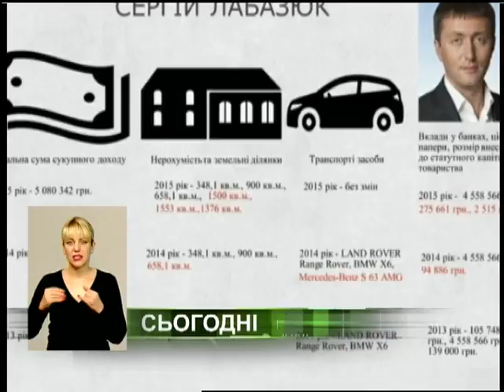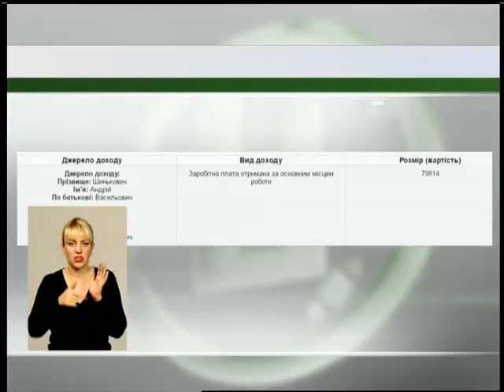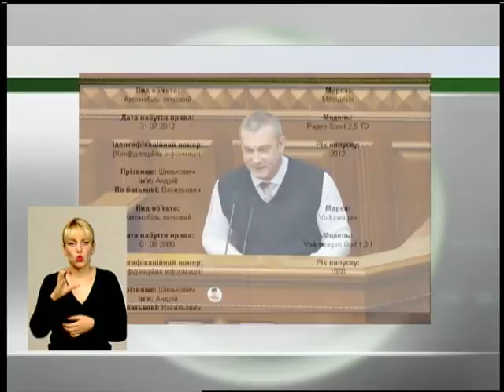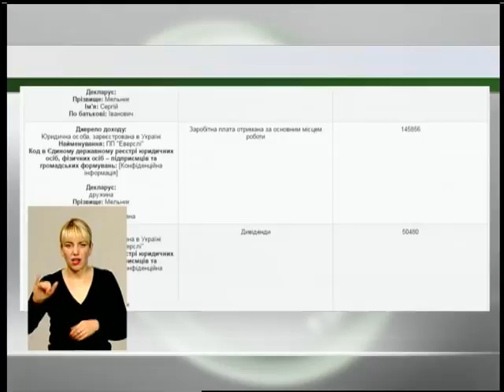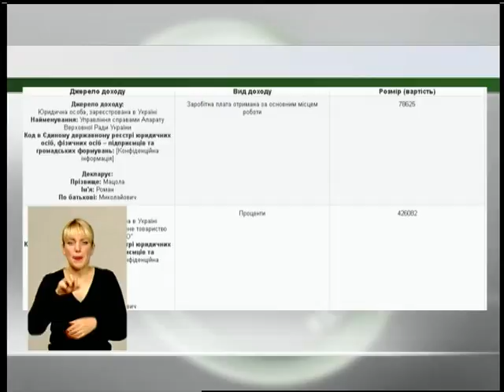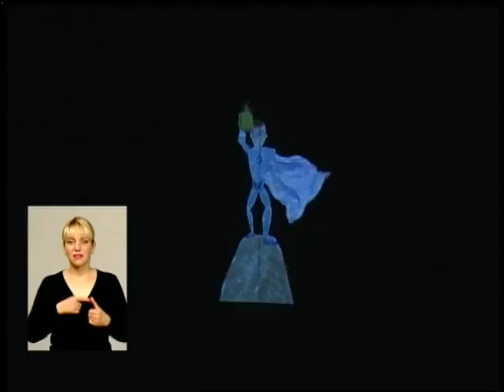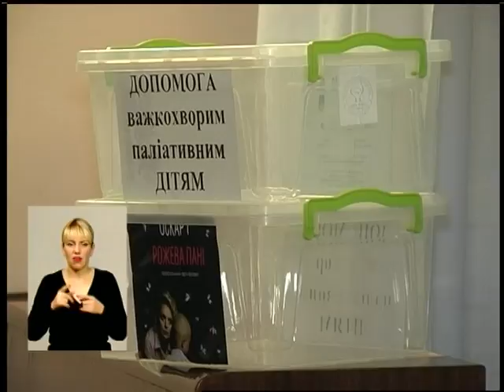311016 Подільська панорама